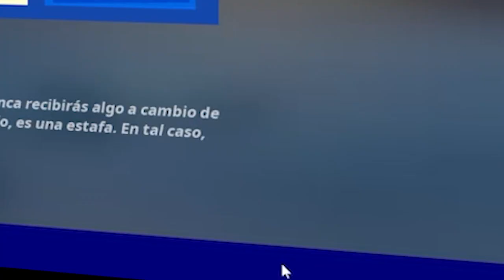XP INFINITA Fortnite TEMPORADA 2 CAPITULO 4 😱 AFK BUG GLITCH EXPERIENCIA 1.6 MILLONES POR PARTIDA